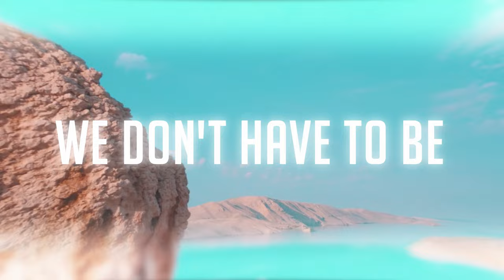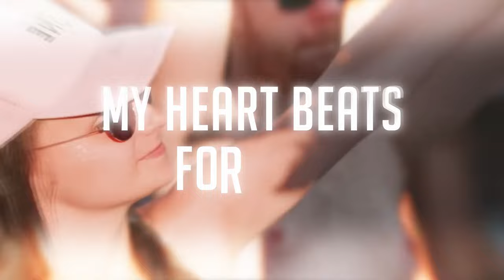Radera - FOREVER (Valentine's Day)